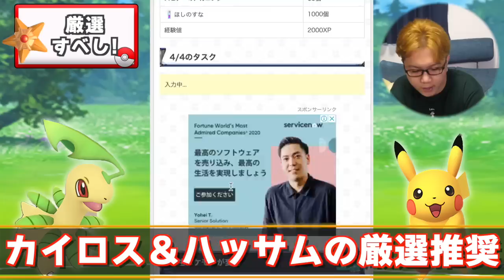続!メガセプテンバー!!メガスピアー大活躍イベ開催!!…と思ったらなんか変だぞ…?【ポケモンGO】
クレセリア対策、今って何用意したらいいの?初心者&復帰勢向け対策まとめ!【ポケモンGO】

編集：やすだよ
【やすの一言】
エアコン壊れてるので違う場所で作業してるのですが
GPS掴んでくれなくてポケGOできない…ぴえ。

【だよ日記】
今日は朝から猛烈にお腹が痛くてビビりました。
何もしてないのに…とりあえず落ち着いて安心してます。